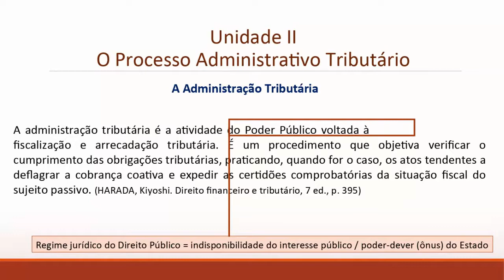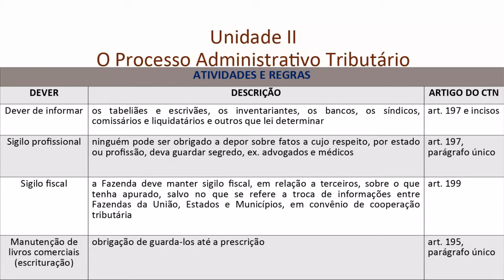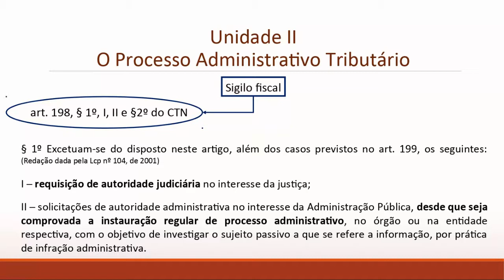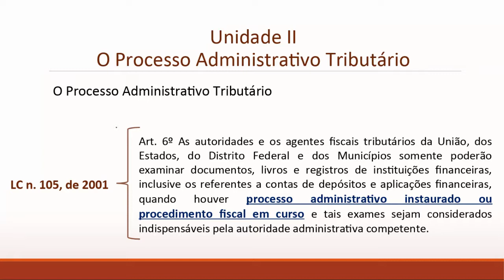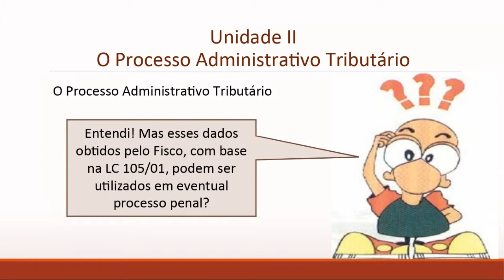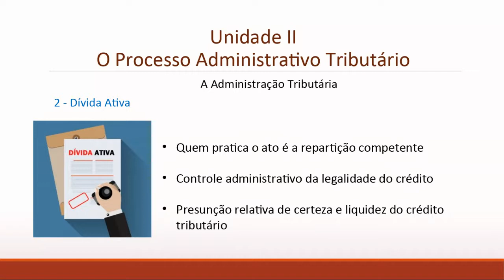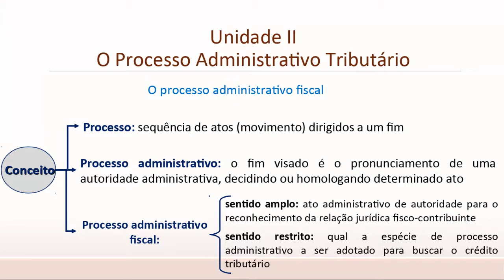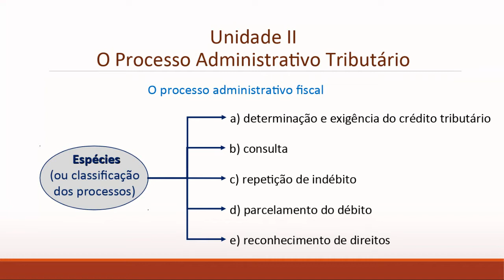AULA 09 DIREITO TRIBUTÁRIO II MAT PROCESSO ADMINISTRATIVO TRIBUTÁRIO